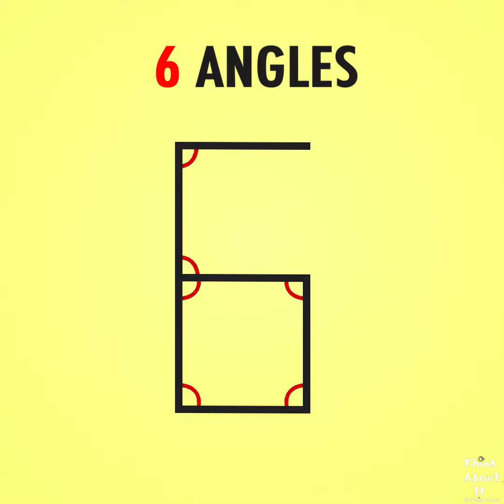1,2, 3... Why Numbers Look The Way They Do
1,2, 3... Why Numbers Look The Way They Do